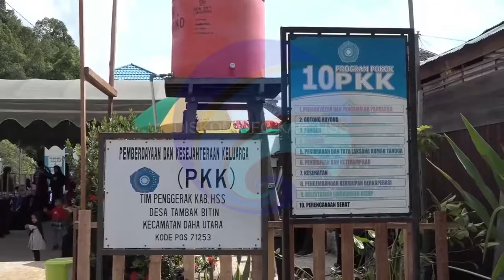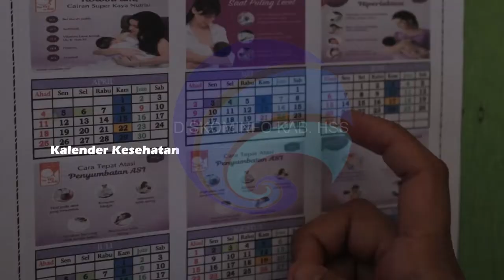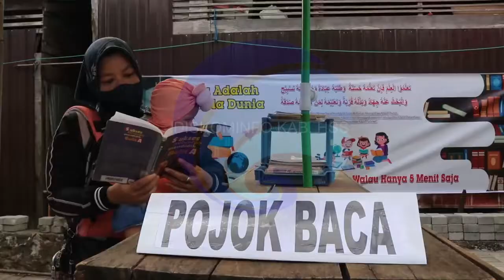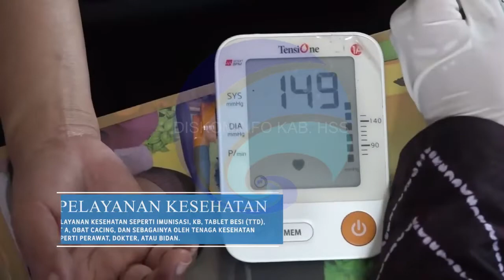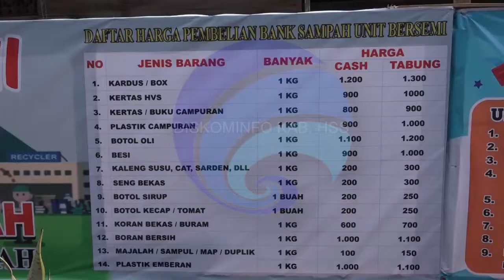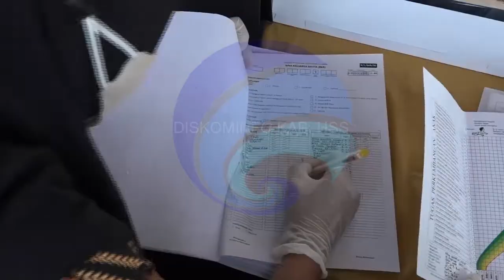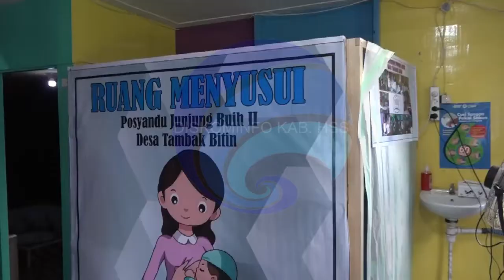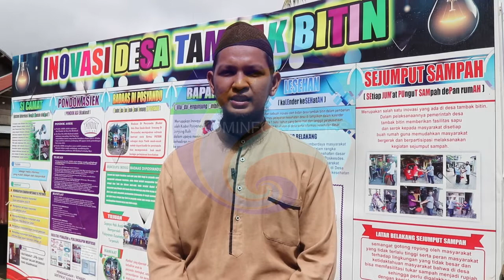Lomba Posyandu Junjung Buih Desa Tambak Bitin 2022